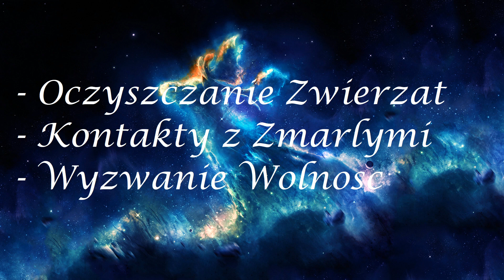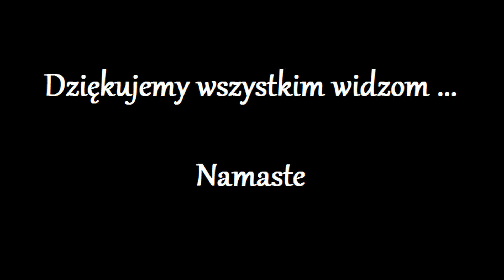Wyzwanie WOLNOSC!!! 215.0